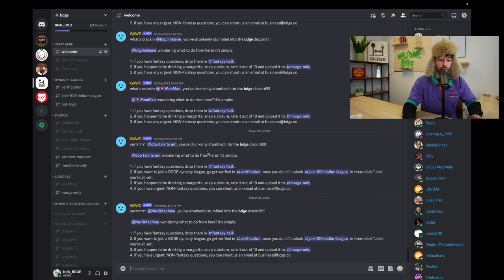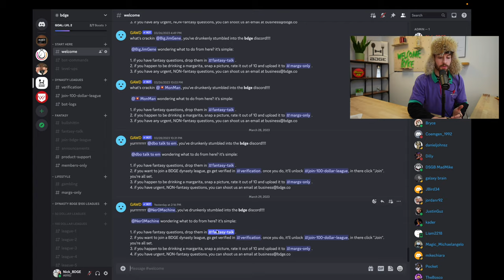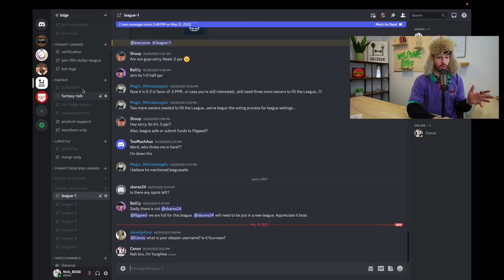We're organizing paid dynasty leagues for you!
We're organizing paid dynasty fantasy football leagues for you! (for free)